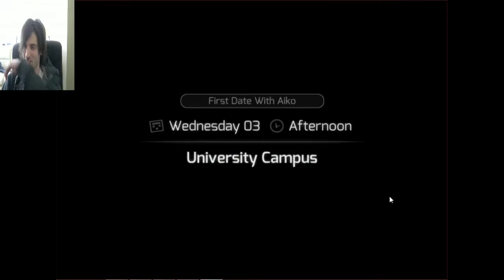FTWLB plays - huniepop ep4 - failing dates so hard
WHY WON'T YOU LOVE ME!